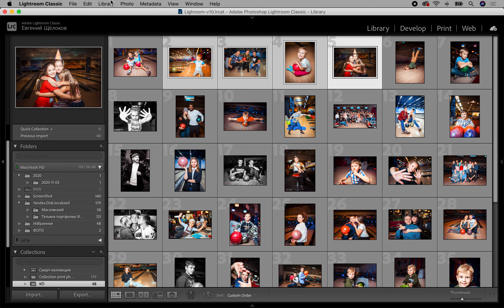Сортировка фотографий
выделение всех фото new collection перетаскивание в нужном порядке